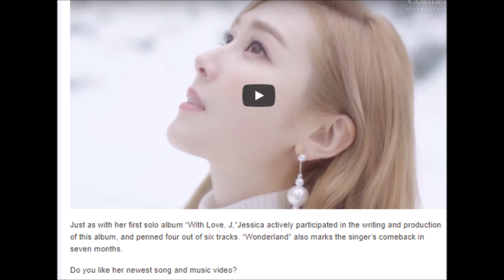Jessica Takes You On Dreamy Adventure To “Wonderland” In Newest MV